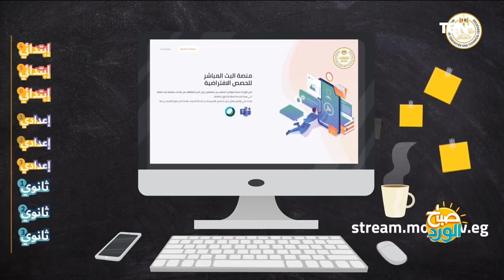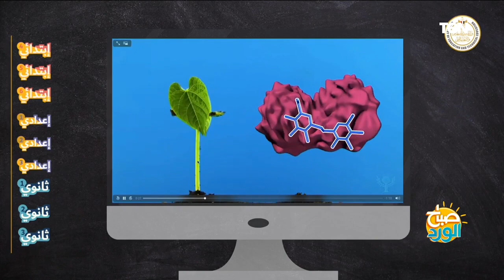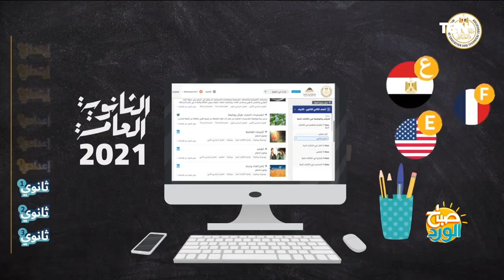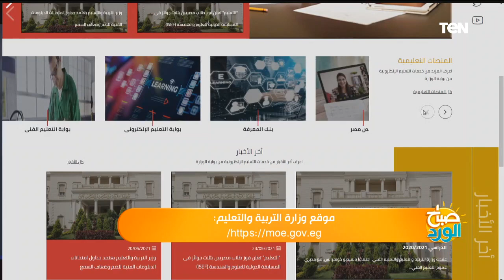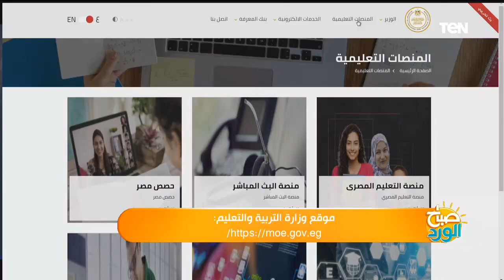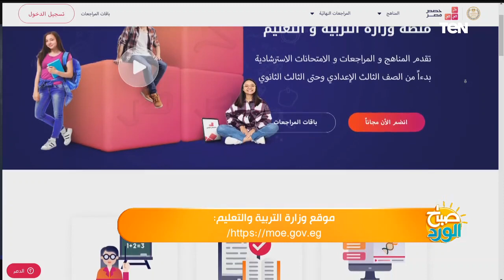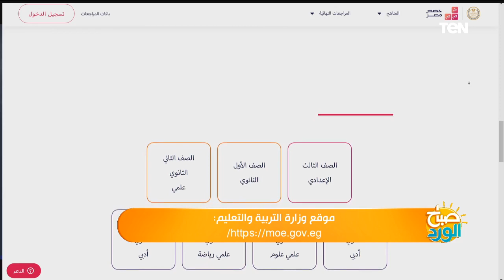امتحانات الثانوية العامة.. كيف يفهم الطلاب طبيعة الامتحانات الجديدة؟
صباح_الورد لقاء مع نيفين شحاتة رئيس قسم التعليم بالأهرام خلال حلقة اليوم ببرنامج صباح الورد وحديث حول امتحانات الثانوية العامة.. كيف يفهم الطلاب طبيعة الامتحانات الجديدة؟